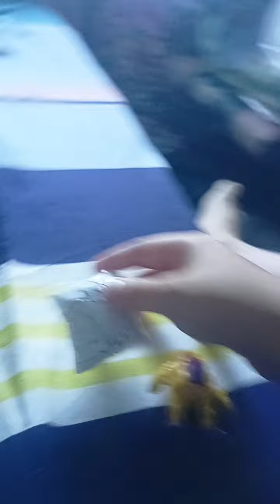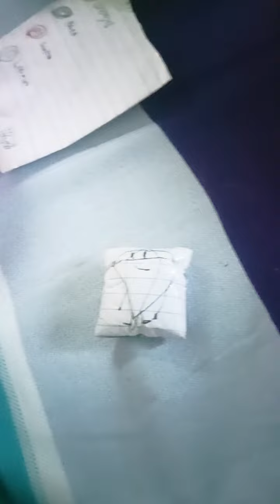lego team from bfdi 20: ending